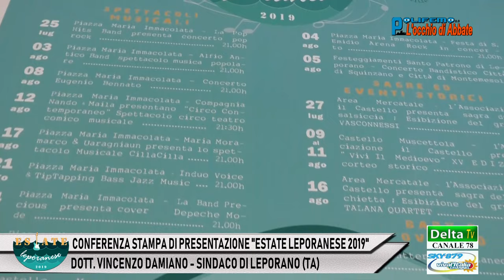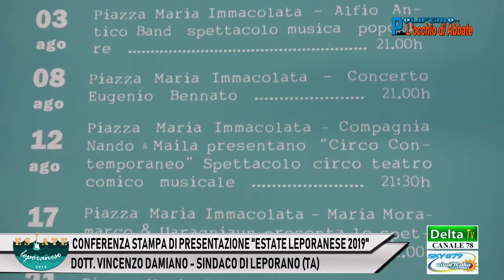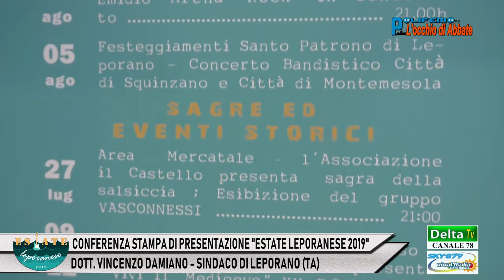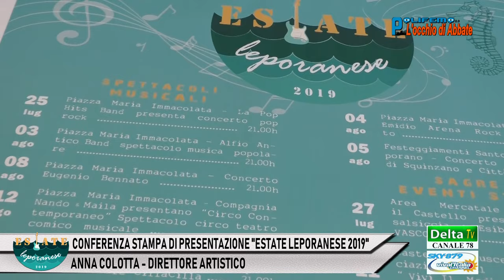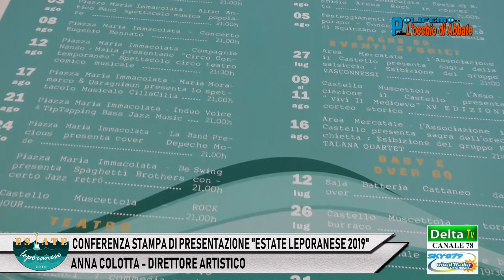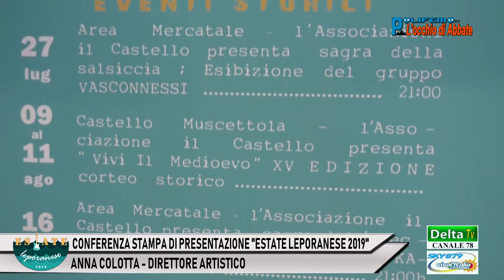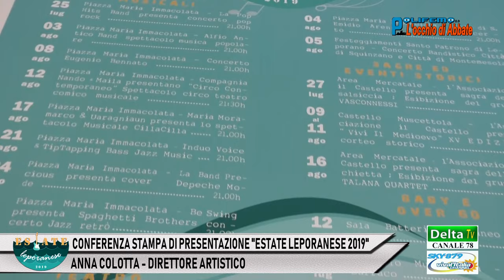CONFERENZA STAMPA DI PRESENTAZIONE "ESTATE LEPORANESE 2019"